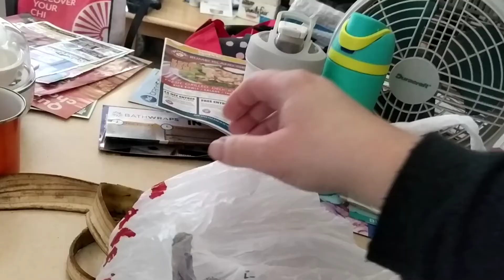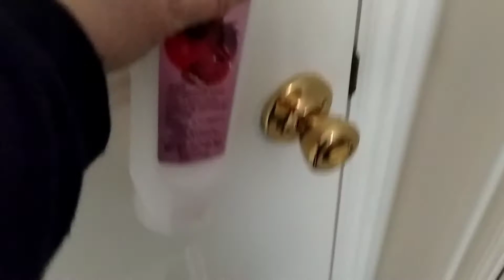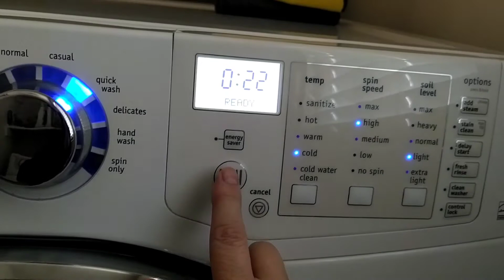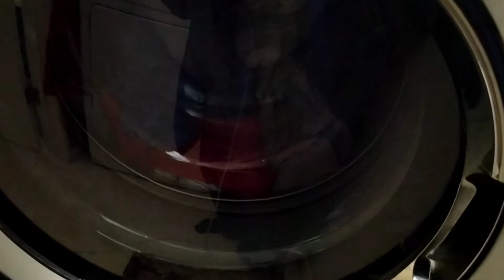ROUTINE 😜 / IN a nutshell (per se) MY USUAL Friday MORNING 🌄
Hello...this is one I wanted to show you. How I live my day/ morning and let you watch. Without me doing the talking in this one. I hope you enjoy it!